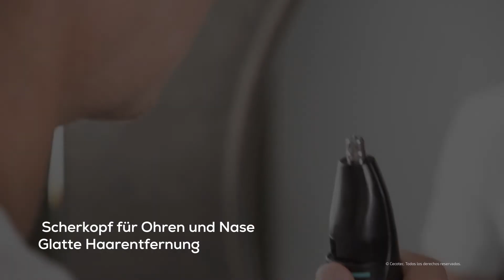Rasierapparat Bamba PrecisionCare Extreme 5in1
Cecotec Bamba PrecisionCare Extreme 5in1 Rasierapparat mit Lithium-Akku und Wasserdichten Edelstahl Klingen.